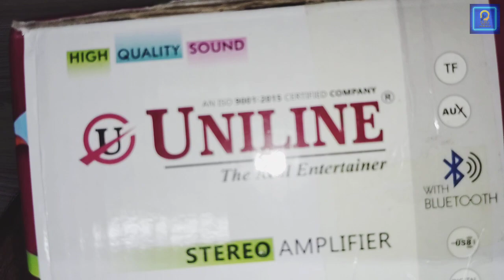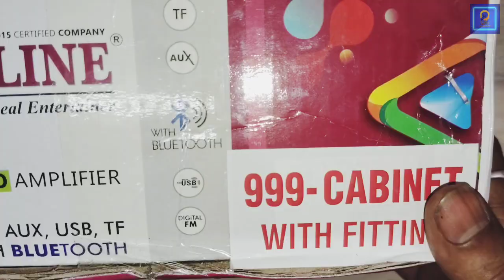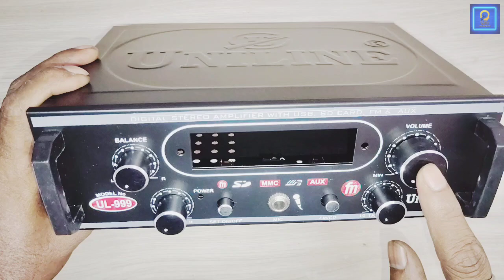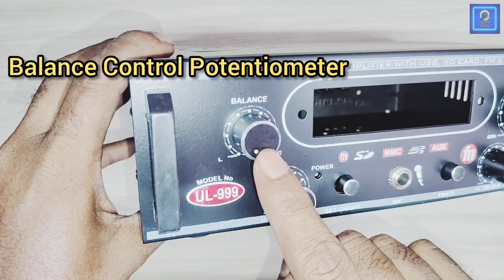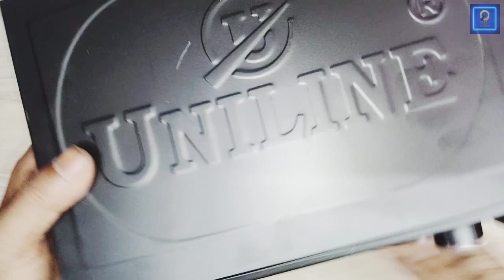Audio Amplifier Cabinet Unboxing | Uniline UL 999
technical projects experiment
amplifier cabinet unboxing
amplifier cabinet
unboxing
4k amplifier cabinet unboxing
dj amplifier cabinet unboxing
amplifier
stereo amplifier cabinet
quality amplifier cabinet
amplifier dual fan cabinet unboxing
6000 watt amplifier cabinet unboxing
amplifier cabinet unboxing and price
amplifier 4000 watt cabinet unboxing
dj 4000 watt amplifier cabinet unboxing
amplifier cabinet unboxing with single fan
5000 watt amplifier dual fan cabinet unboxing